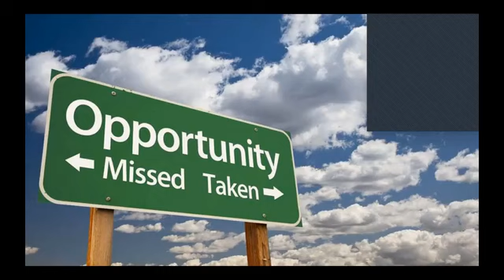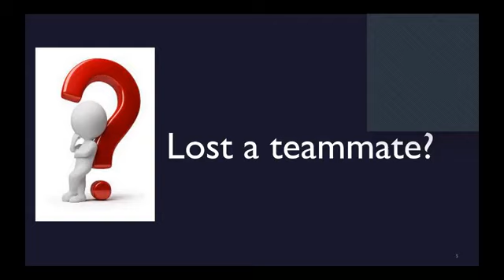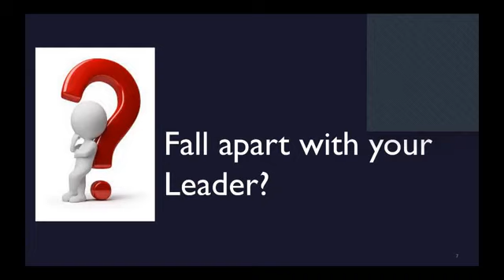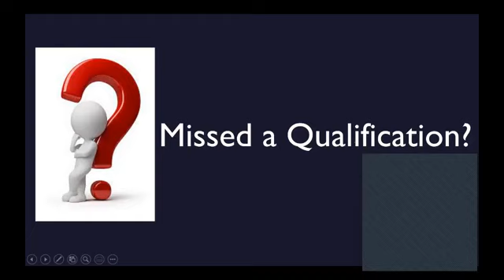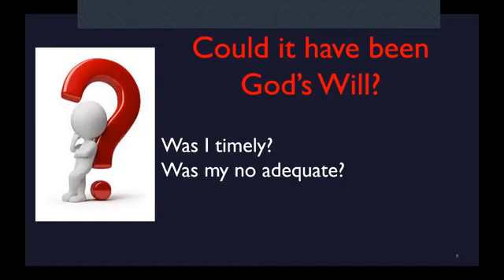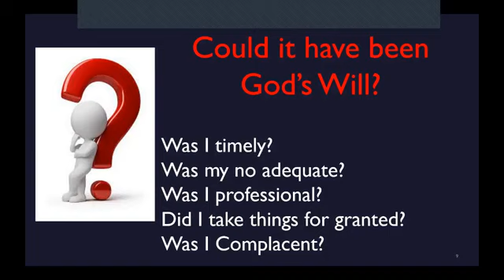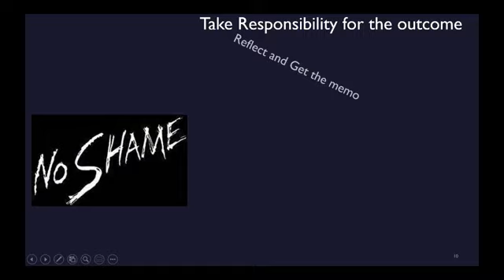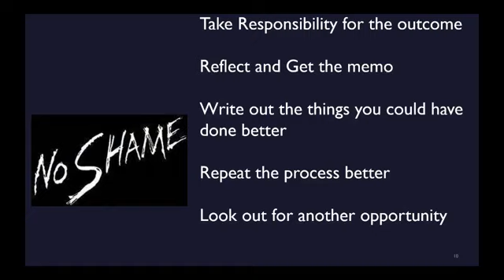IS IT TRULY GOD'S WILL? - Amb. Vincent Nwosu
Or we are just trying to shift responsibility?